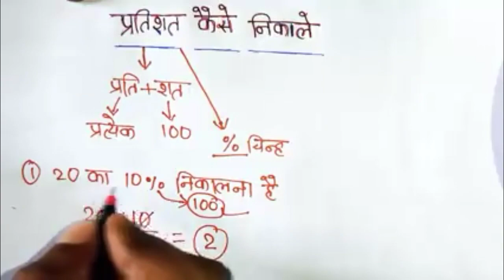percentage kese nikalte hai